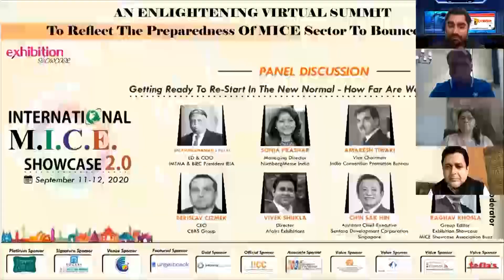Getting ready to re-start in the new normal. How far are we going to change?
To highlight the significance & strength of the Meetings, Incentives, Conventions, Events & Exhibitions sector Exhibition Showcase organised the one of its kind -  International M.I.C.E Showcase 2.0 -  a Virtual Summit, on September 11 & 12, 2020. This mega event turned out to be a crucial platform to reflect the preparedness of the MICE sector to open up effectively. 13 power packed sessions, including 95 national & international speakers, were held at the summit and the speakers shared their insights with the attendees.